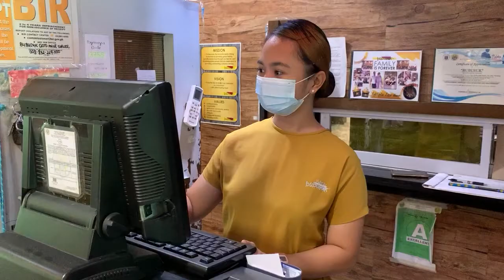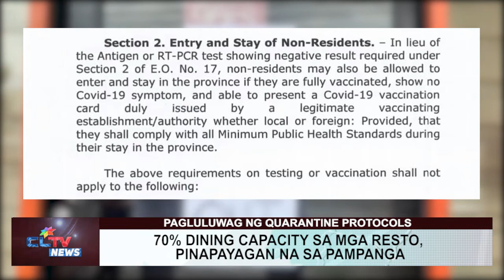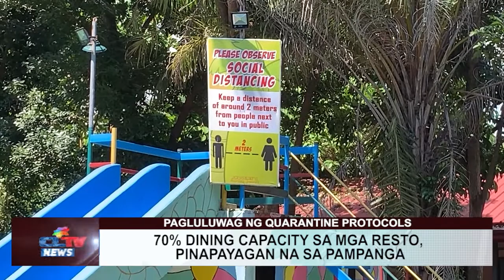Dining capacity sa mga resto, pinapayagan na sa Pampanga